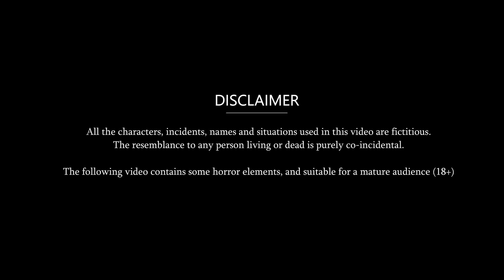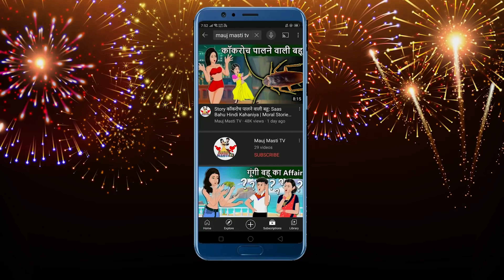Story विदेश से आई सौतन: Hindi Stories | Saas Bahu Stories | Moral Stories in Hindi Bedtime Kahaniya